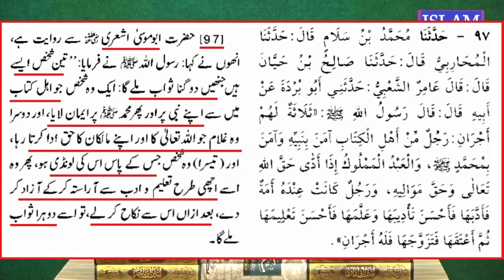QURAN Main NASARA (Christians) Ki TAREEF (Appreciation) ??? (By Engineer Muhammad Ali Mirza Bhai)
A Critical Video Clip with JPG References From 312-Lecture of weekly QUR'AN Class (03-Feb-2019) about the Appreciation of Christians in the Holy Quran.